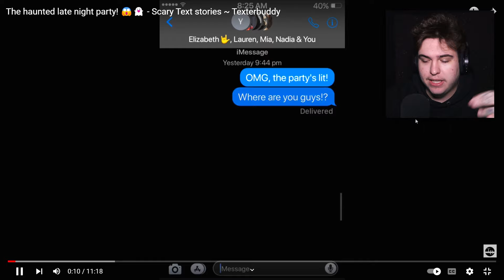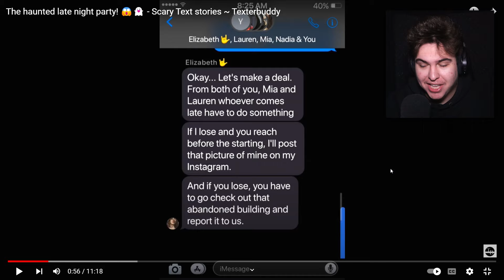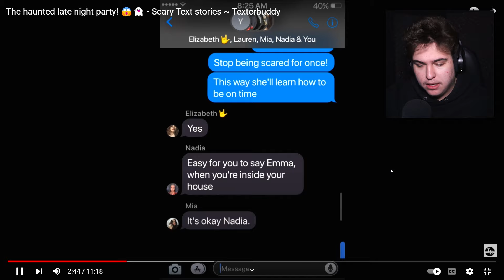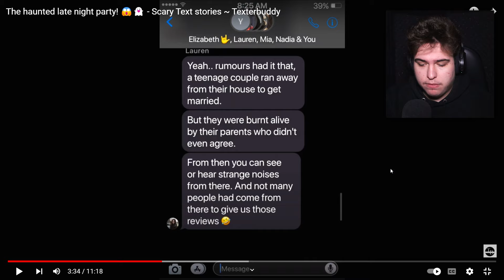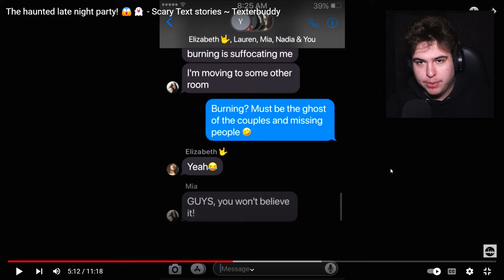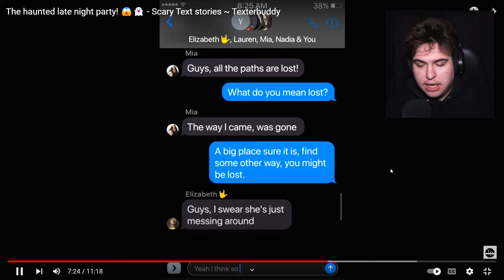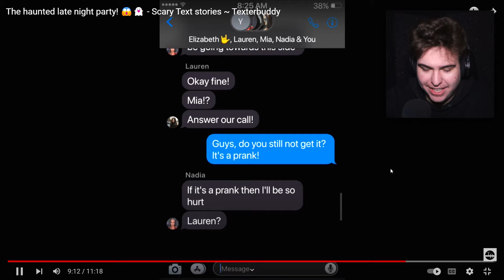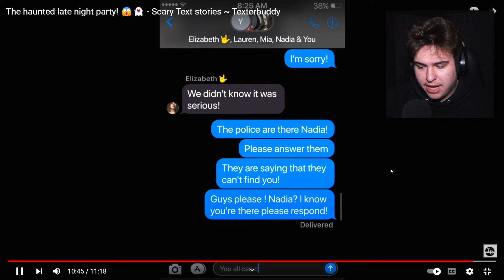A Primit Acest Mesaj De La Prietena Ei...